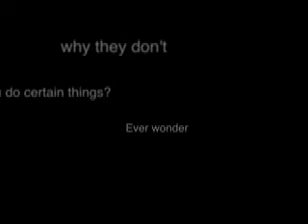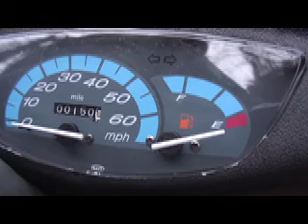Things They Should Do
A list of things they should do - narrated by British Evan.